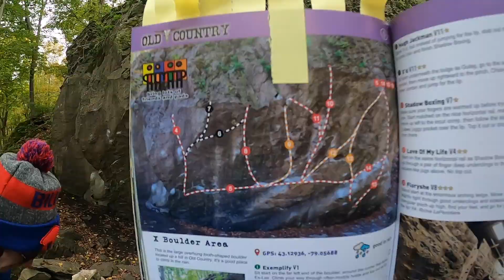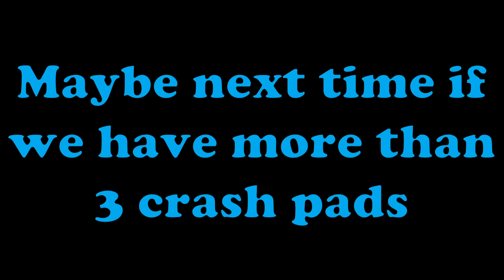The Dynosaurs Visit the Niagara Glen - Day 1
This video was from out trip to the Niagara Glen back in October. The Niagara Glen is definitely one of the best spots to climb in Canada. Its always an awesome weekend when we make the trip out to the Glen

In this Video:
00:00 - Intro
01:06 - Love of My Life V4(6b)
03:36 - Boys are Stupid V1(5)
04:14 - The Stand V5 (6c)
07:13 - Hector's Toe Hook V5(6c)
08:27 - Immaculate V4(6b)
10:15 - Gillronamoe V3(6a)